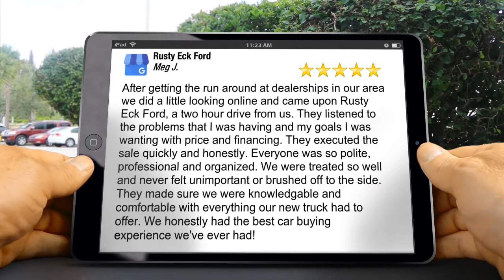Garden City KS New Truck Dealership New Ford F 150 Dealer Near Me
In the market for a new truck? Looking for the best car buying experience?

New truck garden city ks
New truck for sale
New pickup truck garden city ks
Trucks for sale near me
4x4 trucks for sale
Pickups for sale garden city ks
Small trucks for sale
Best trucks for sale
Buy truck garden city ks

Rusty Eck Ford reviews

5 Star Review

After getting the run around at dealerships in our area we did a little looking online and came upon Rusty Eck Ford, a two hour drive from us. They listened to the problems that I was having and my goals I was wanting with price and financing. They executed the sale quickly and honestly. Everyone was so polite, professional and organized. We were treated so well and never felt unimportant or brushed off to the side. They made sure we were knowledgable and comfortable with everything our new truck had to offer. We honestly had the best car buying experience we've ever had!

Meg Jackson